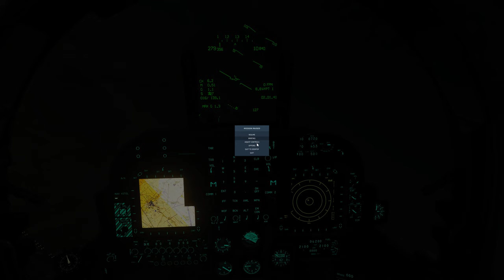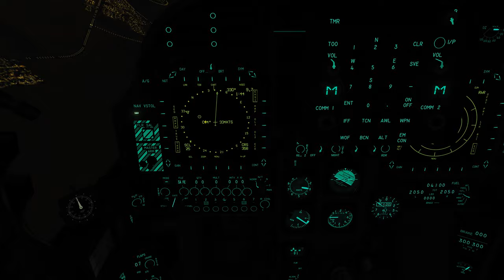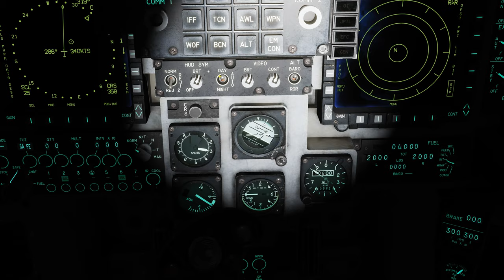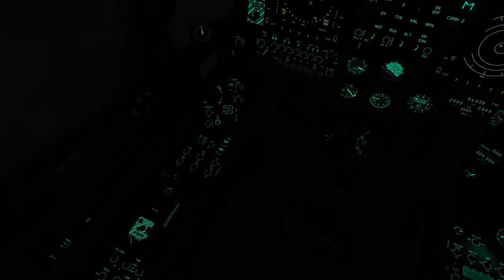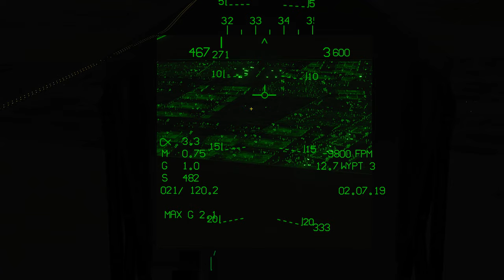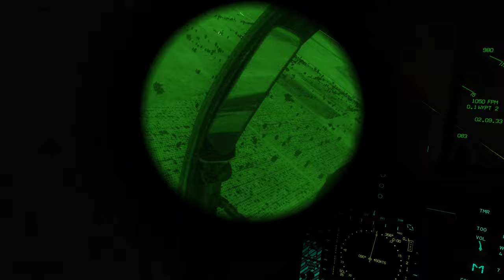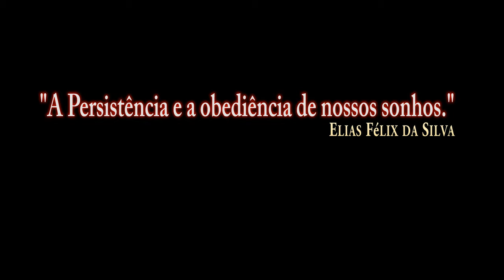DCS:AV-8B_Armas_NVGs_NAVFLIR_Lanterna /PT-BR_VÍDEO 1381